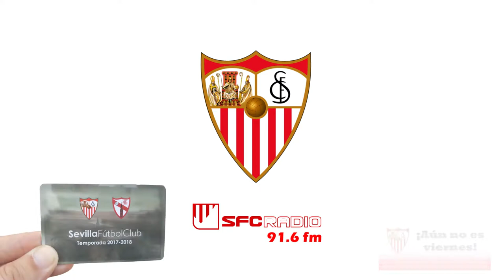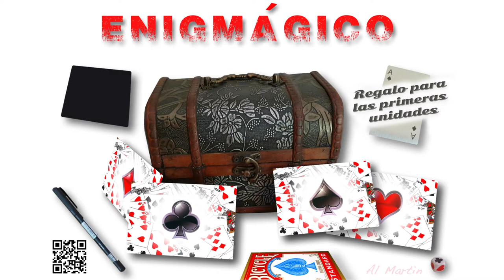Al Martin en SFC Radio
Programa "Aún no es viernes" presentado por Javi Nemo y Carolina Álvarez